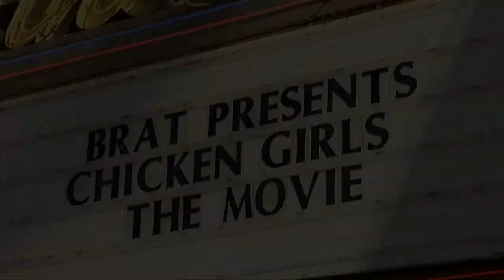Kacey Fifield "Chicken Girls: The Movie" Premiere Red Carpet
B-roll footage: Kacey Fifield on the red carpet at the “Chicken Girls: The Movie” premiere held at the Ahrya Fine Arts in Beverly Hills, California USA on June 28, 2018